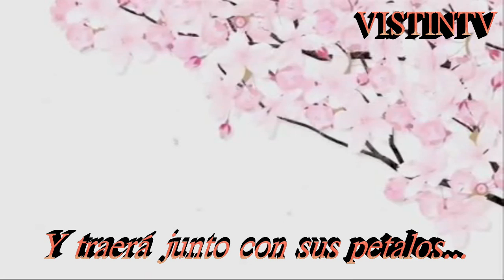Omoide Namida Iro - 想い出なみだ色 (Sub-Español)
Uno de los temas principales de la serie Galaxy Express 999,interpretado por Ryuzu en la voz de Kaori Kumiko - かおりくみこ
Año: 1980
All rights is fromToei Animation Company, Limited